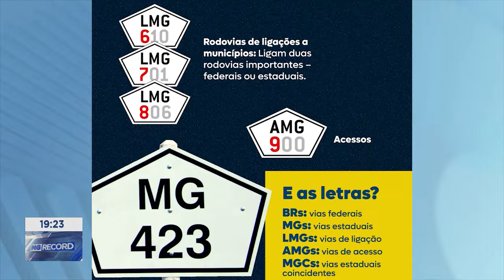Curiosidades! Como foi feita a Nomenclatura das Rodovias e a Funcionalidade de cada uma delas.